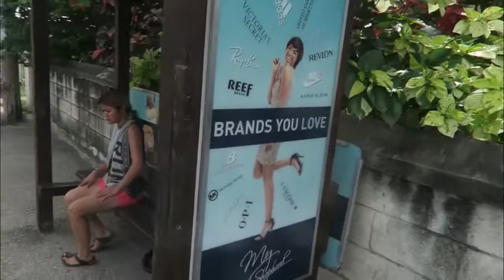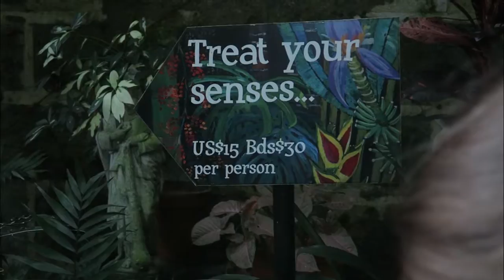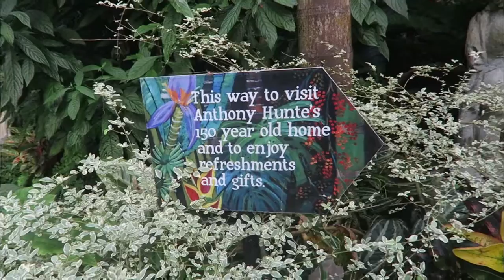HUNTE'S GARDEN LAST DAY!!!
Last day well spent in Barbados :)

!NOTICE!
Another upload later today! Keep an eye out

PIDGEOTTTOOOOOO !